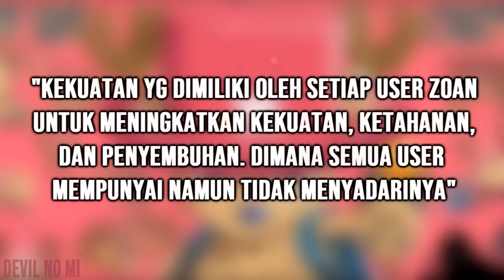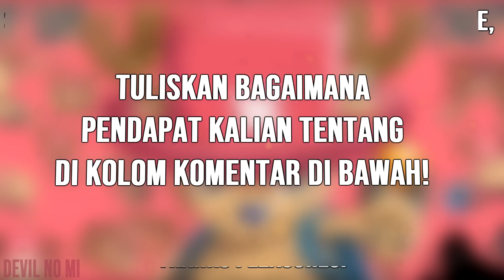PIL HAKI? AWAKENING ZOAN? INILAH POWER-UP DARI CHOPPER - One Piece 976+ (Teori)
Apa Power Up yg cocok untuk Chopper di Wanokuni ini? Disini saya memberi teori Pil Haki!

Komik One Piece Volume Terbaru disini:

KALIAN YOUTUBER?
Kalian bisa Download App Free dari Chrome ini agar video mu makin Viral:

Saksikan juga!

Mostly Fanart from AMANOMOON at Deviantart